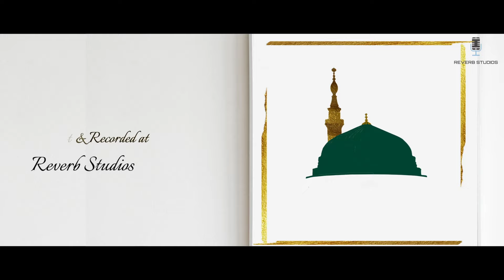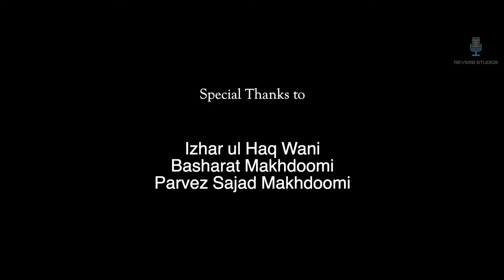Naat | Madinus | Kashmiri Naat | Tawseefa Ali | Imran Latief | MehrajUdDin Kirmani | Reverb Studios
Audio Credits:

Reciter: Tawseefa Ali

Poet: Mehraj ud Din Kirmani

Music & Composer: Imran Ab. Latief

Recording, Mix & Master: Reverb Studios ( Srinagar)

Video Credits:

Shot, Edit and Produced at: Reverb Studios